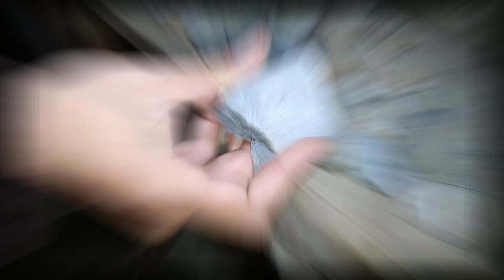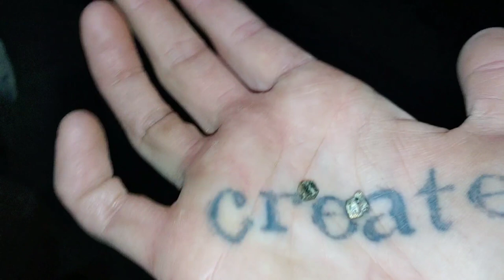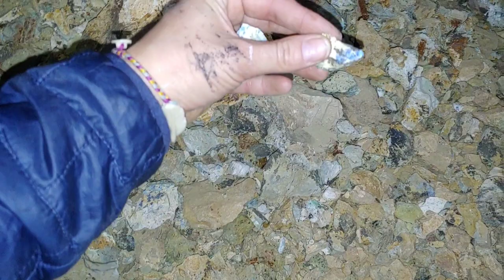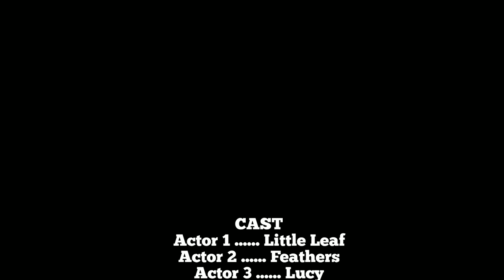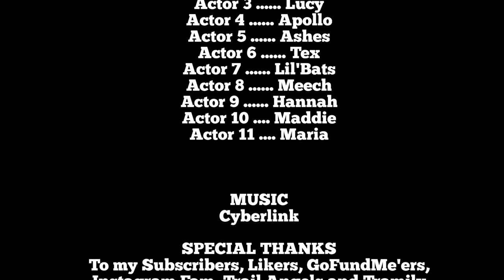Exploring an abandoned mine outside Tombstone